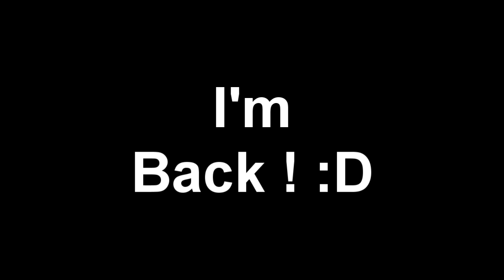I'm Back ! (Hopefully For Good)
Just hang in there, my great subs.